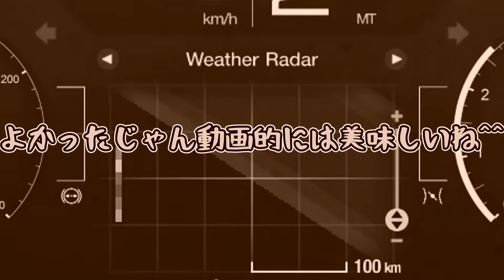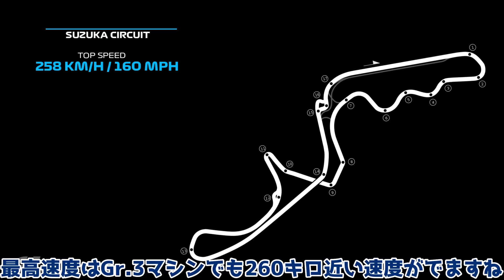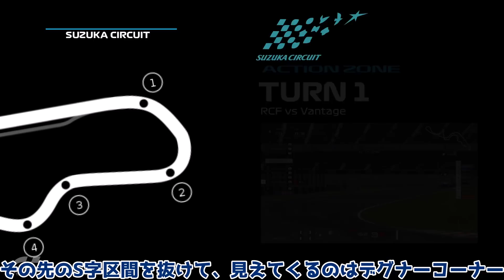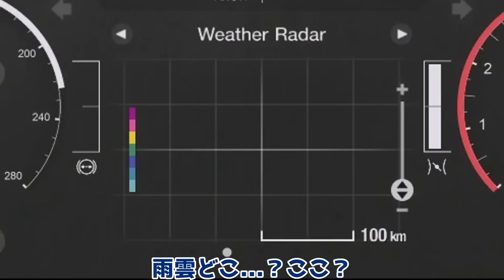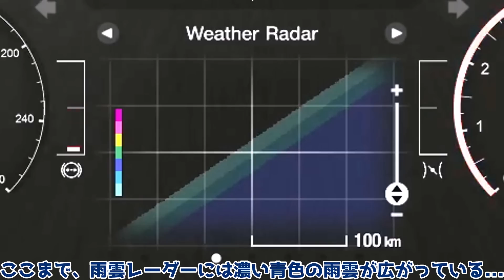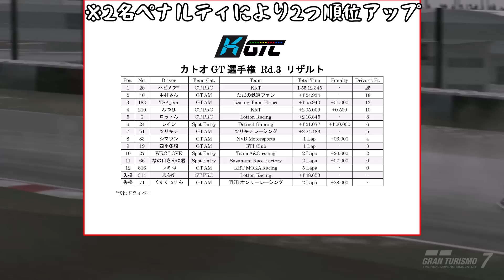【GT7】絶対☆スピン不可避ッ！地獄の鈴鹿2時間耐久レース！【ゆっくり実況】【KGTC】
青旗ってなんだろう

本動画では　松嘩りすく@COEIROINK　を使用しています。

・PC
MB  ASUS ROG STRIX B550-A GAMING
RAM  16GB
HDD  4TB

・キャプボ
Avermedia　C988

Aviutl  YMM4